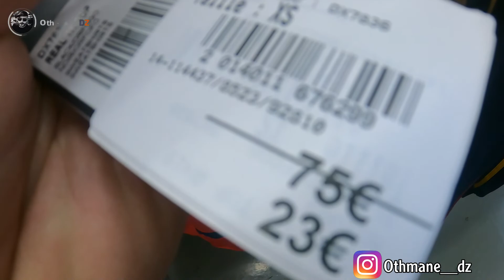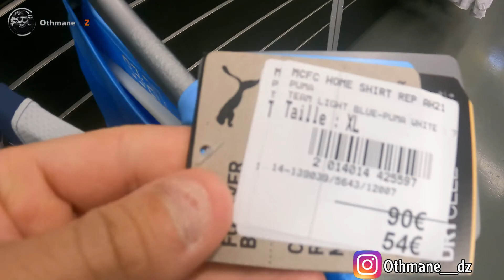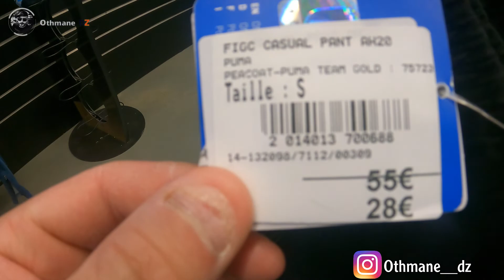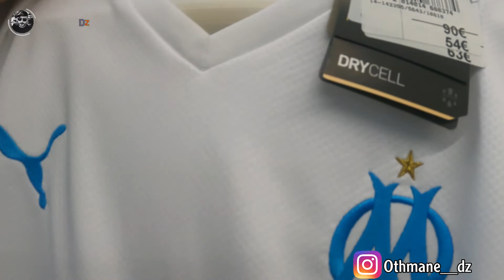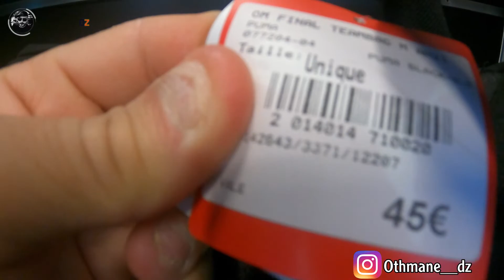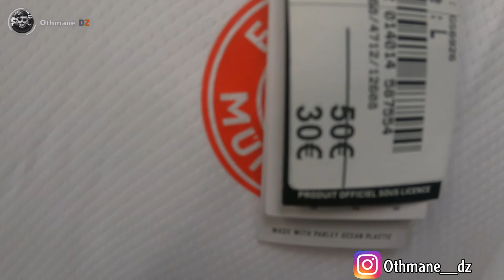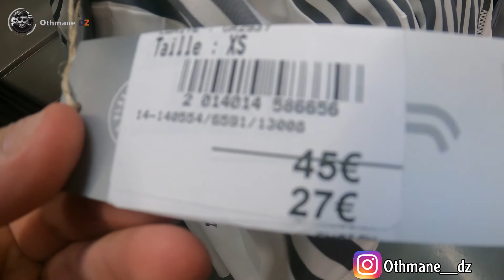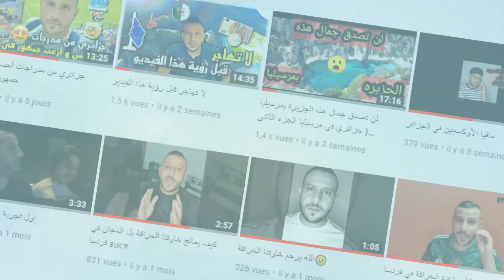محل أرخص الملابس الرياضية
و الجرس 🔔 حتي تصلك كل فيديوهاتنا )